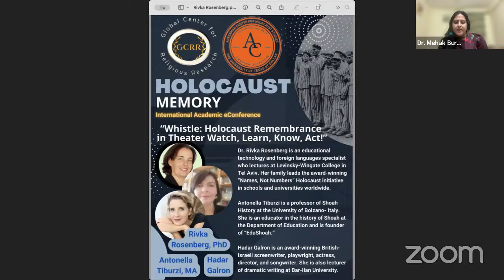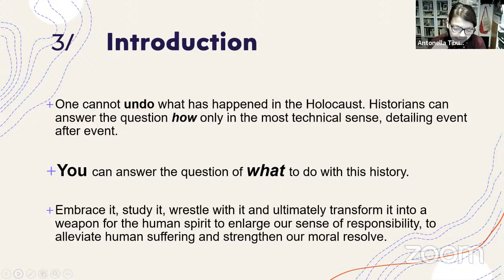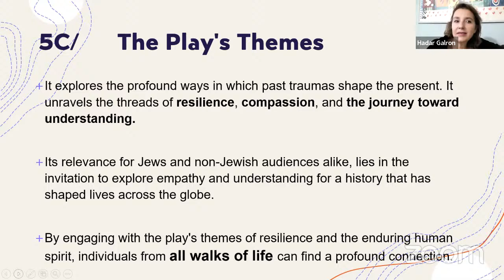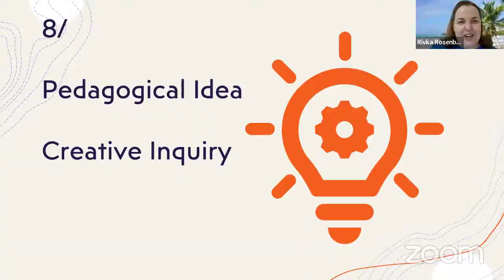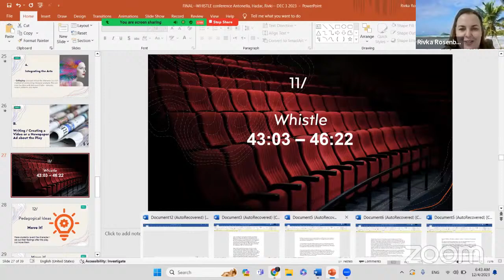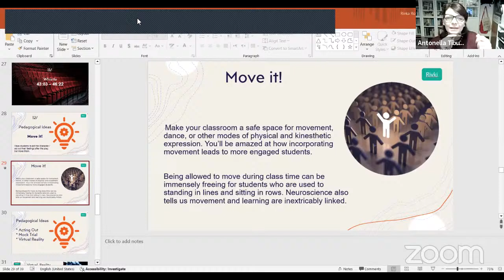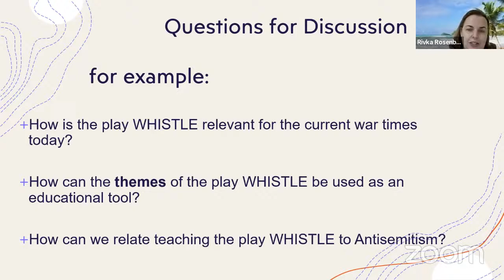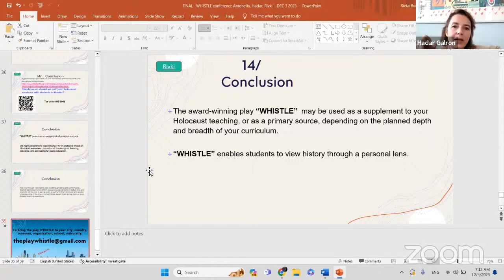“Whistle: Holocaust Remembrance in Theater Watch, Learn, Know, Act!” (Rivka Rosenberg, PhD)